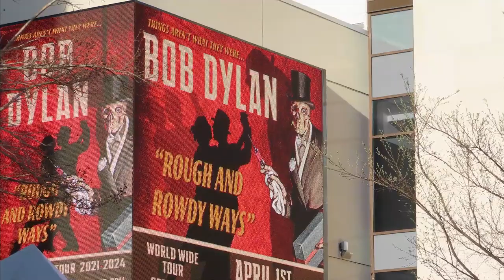Bob Dylan - I've Made Up My Mind (Greensboro 4/1/22)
Bob Dylan Rough and Rowdy Ways Tour 2022
Tanger Center, Greensboro NC